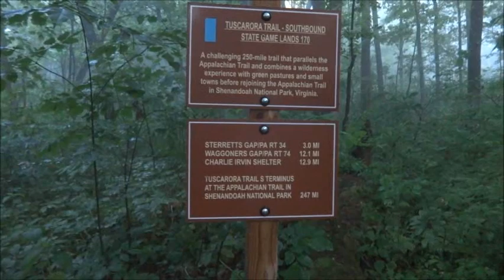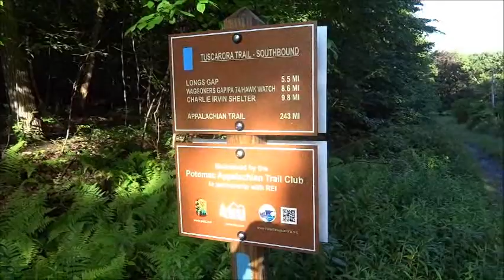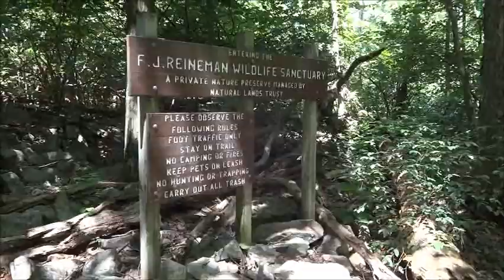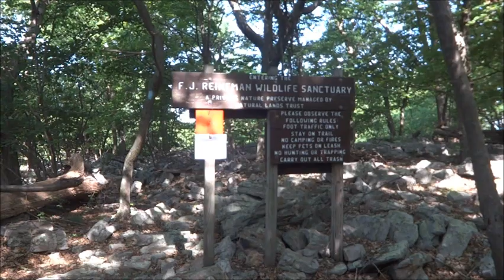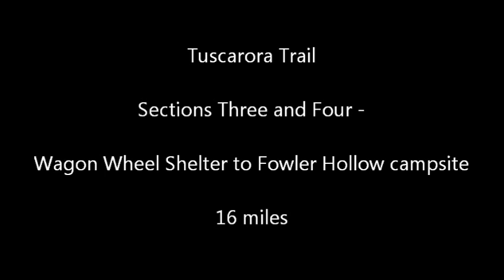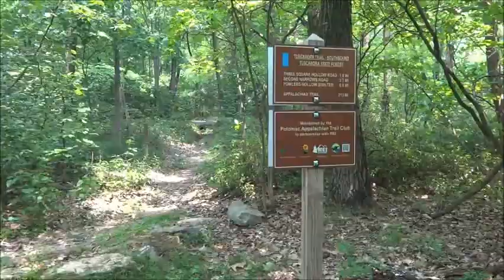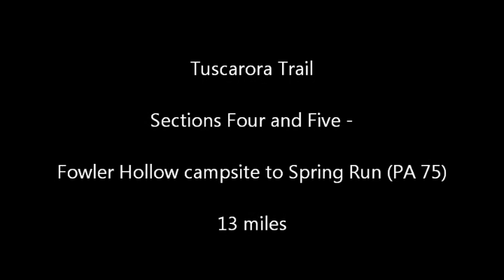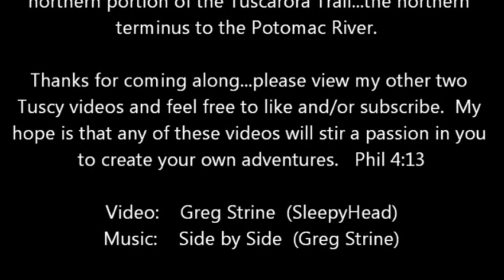The Tuscarora Trail: The Northern Terminus to PA 75 (Sections 1-5): 52 miles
There is no question that the Tuscarora Trail is one of
the three most difficult trails in the state of PA.   The
rocks, elevation changes, lack of water, remoteness, etc...
you get the point.  This is not a trail for the novice...you
must be in decent condition to undertake this isolated
adventure.  There are six shelters along the pathway in
PA, but distances between them are inconsistent and
make planning challenging.   You need to know what
you are getting into.

This adventure featuring Sections 1-5 was actually two
section hikes with a knee injury terminating my attempt
to thru-hike in 2022.   Noah Graham joined me in 2023
to finish up the miles I needed to complete the entire
northern portion of the Tuscarora Trail...the northern
terminus to the Potomac River.

Thanks for coming along...please view my other two
hope is that any of these videos will stir a passion in you
to create your own adventures.   Phil 4:13